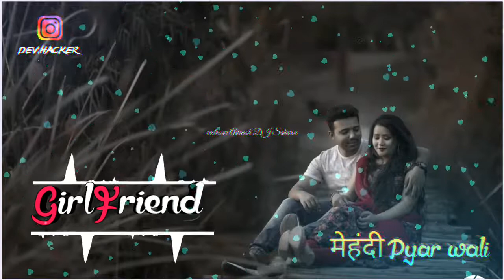o mehndi pyar wali hathon pe lagao gi